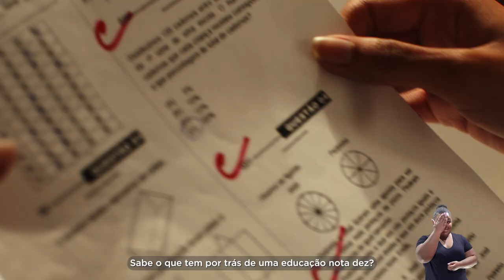Programa Lição de Casa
Com as contas em dia, o Governo investiu na educação com tecnologia, mais recursos para merenda, formação de professores e auxílio para permanência dos jovens no Ensino Médio. Agora vamos acelerar com um grande programa de obras nas escolas, além de diversas iniciativas para melhorar o ambiente escolar.